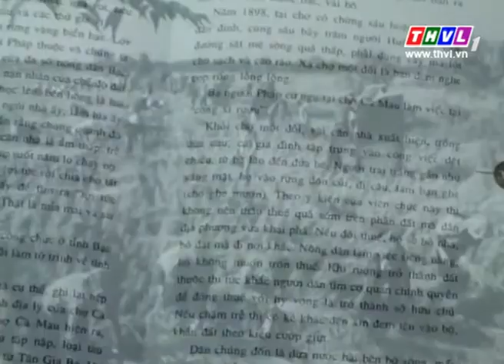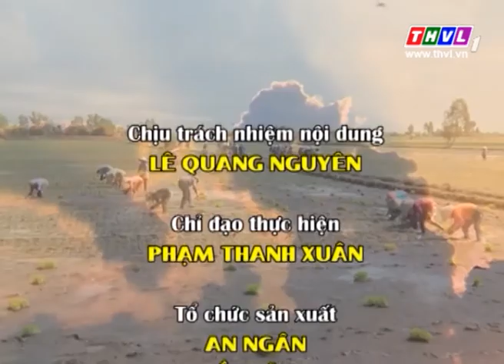THVL| Phim tài liệu: Giấc mơ đồng lớn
Phim tài liệu được phát sóng lúc 20h ngày Thứ 7 trên THVL2 và 8h10 Chủ Nhật trên THVL1, 2 kỳ/tháng